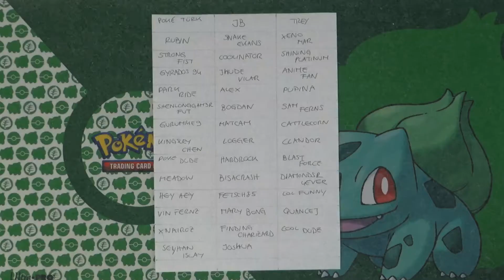⚡Vivid Voltage⚡ booster pack giveaway winner!🤩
We announce the winner of the Vivid Voltage booster pack that we found in our Dragonite V box!